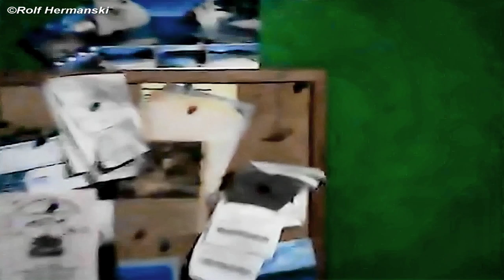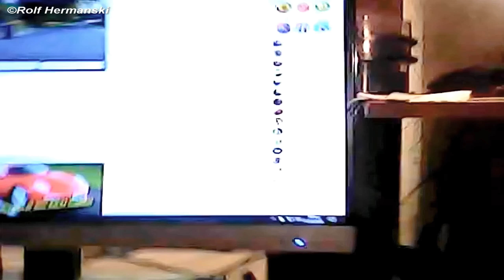Testflug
Testflug mit der Minidrohne Metakoo M2.Videoqualität ist nicht so Berauschend (480p).Das fliegen mit diesem wendigen Winzling aber macht richtig Spass.Fotoqualität reicht für Schnappschüsse aus.